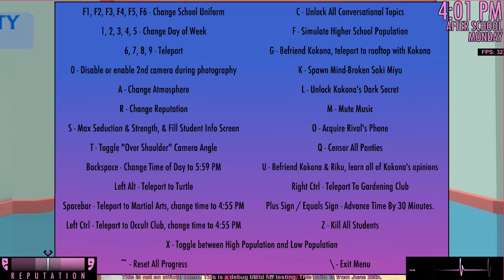ELSA o ANNA? | Frozen Simulator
❤ ACQUISTA IL LIBRO DI NORVY
❤ Vuoi chiacchierare con me o le mie sorelle? Canale Discord delle KSisters: ​